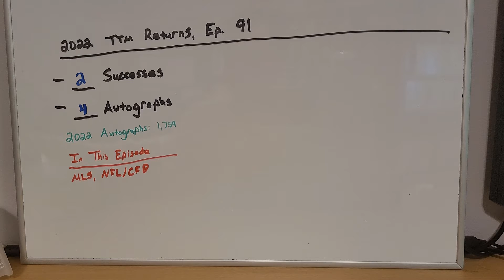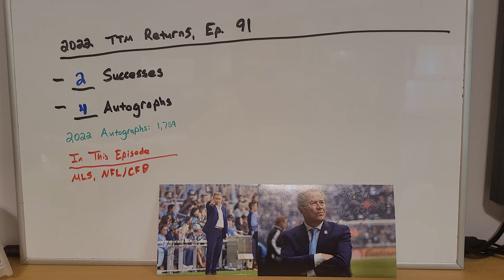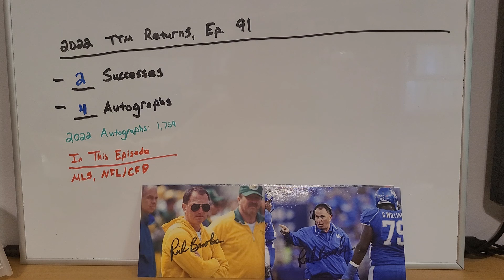2022 TTM Returns, Ep. 91 - 2 Successes, MLS Coach